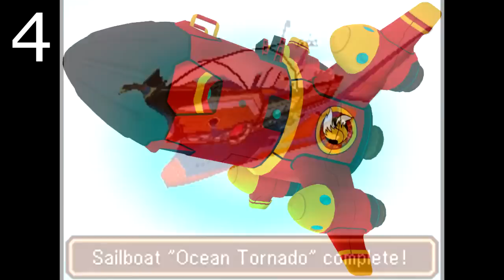6 curiosidades sobre Miles "Tails" Prower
Os traigo un nuevo video donde conoceréis 6 datos bastante curiosos de Tails, el zorro amarillo compañero de Sonic. Espero que os guste. ^^